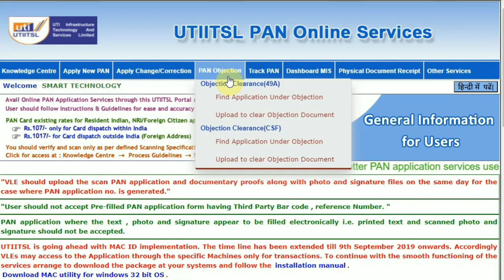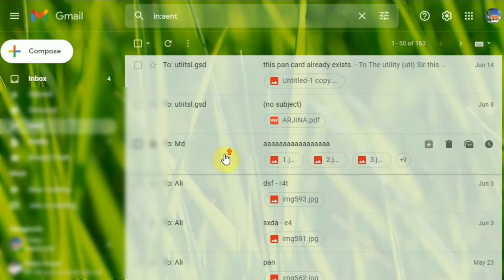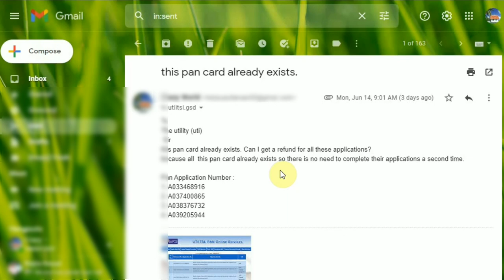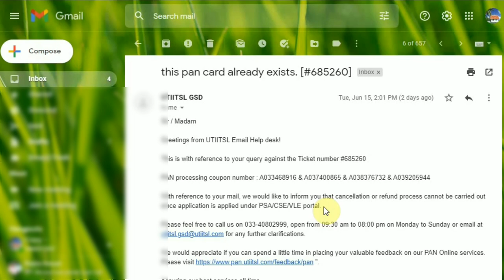uti pan under objection money refund process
uti pan under objection money refund process - uti pan under objection -

Description :
DIGITAL SOLUTION : Hello friends welcome DIGITAL SOLUTION Youtube channel, here I will give you all information about CSC VLE , Online From Fill Up , Youtube related problem , fix all Smart Phone problems ,Banking Service, apps settings .so please subscribe my youtube channel .Thanks for visiting my channel.